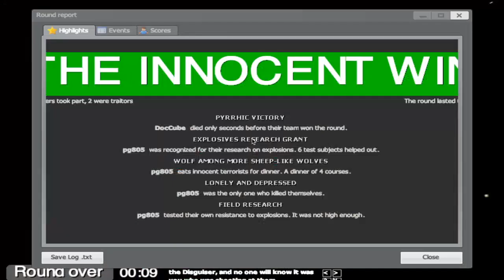Turtles TTT E21: Chairman of the Board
Welcome to TTT with the Turtles. Other Turtles you can watch: - beandird - CaptainObnoxious - CheeseLiker - joshrpg - MacheteMcGoo - pg805 - Skypost4ever - Soccer - whitebear